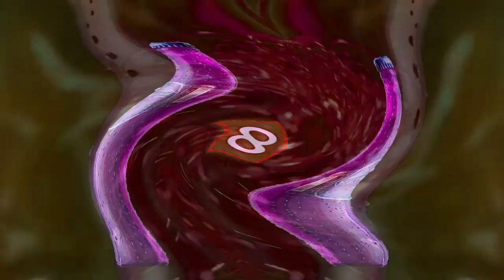Михалково Реклама | Effects | EXTENDED V2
Effects:
0. Normal
1. Autovocoding
2. Dais Group
3. Citrus X
4. G-Major 7
5. Phased Effect 11.0
6. Mtn Dew Effect 1.0
7. Lost Effect
8. Pixelwave
9. Full Chord 5.0
10. Metal Orchestra
11. Blind X
12. Orange Juice
13. VOCOTRON 002
EXTENDED:
14. Black And White Chorded
15. Crying X
16. Invert Pitch
17. For Drums 2
18. G-Major 13
19. TheCoolMan78's Very Cool Effect
20. Banjo Vocoder
EXTENDED V2:
21. Not Sure What I Did To X
22. G-Major 2
23. Bliss Major 7.0
24. PurplePower
25. 1.0 SUK
26. ERZATZ 004
27. Green Yellow Red Show
28. X Has An Ebolavirus
29. Green Lowers
30. Weird Code